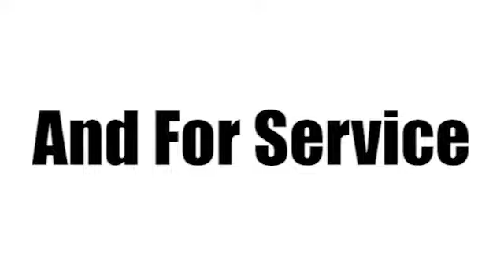2015 Cadillac SRX Tampa FL St. Petersburg, FL FS563211 - SOLD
Year: 2015
Make: Cadillac
Model: SRX
Trim: Luxury Collection
Engine: 3.6l 6 Cyl. Not Specified
Transmission: FWD 6-Speed Automatic
Color: Lt. Brown
Interior: Ebony
Stock #: FS563211
VIN: 3GYFNBE31FS563211
Digital odometer and traction control add incredible luxury and value to this 2015 Cadillac SRX Luxury Collection. It has a 3.6 liter 6 Cylinder engine. Be sure of your safety with a crash test rating of 5 out of 5 stars. Digital Display presents a clear, easy-to-read overview of your vehicle's functions. Traction control eliminates wheel slippage and helps you accelerate under control. Is this the vehicle you've been waiting for? Come on down and find out for yourself!

Address:
101 East Fletcher Avenue